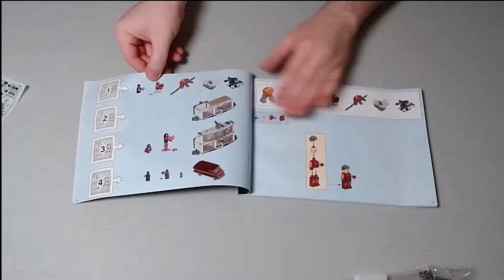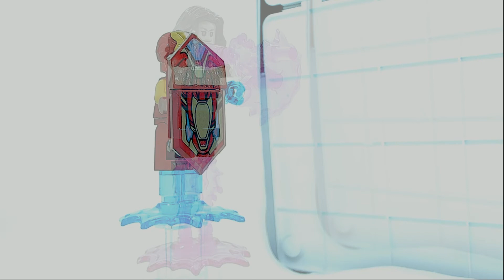LEGO 76192 Avengers: Endgame Final Battle - Timelapse Build/Review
Today we build the LEGO set number 76192, Avengers: Endgame Final Battle! This one has been around for a while, but I thought it was a bit expensive. I was recently able to pick it up on sale, and so, a video. Features some up close footage of the finished set including detailed minifigure footage.